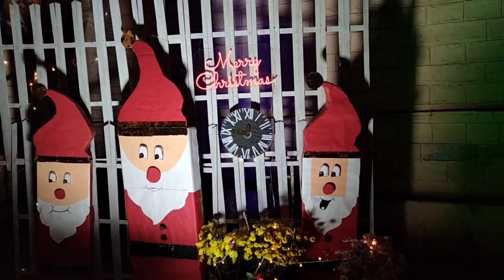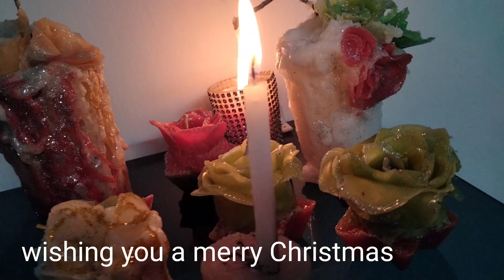Easy Christmas & Festival Home Decoration ideas /Christmas Crafts | Simple &DIY ideas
Easy Christmas & Festival Home Decoration ideas | Christmas Crafts | Simple & Easy DIY ideas